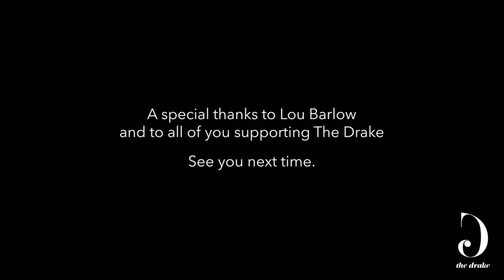Lou Barlow "Sunshine" - The Drake's Construction Sessions - Amherst, Ma.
It was such a treat to have Lou Barlow in for a session in support of The Drake.   Please enjoy!
You can help us bring the arts to downtown Amherst.

Lou Barlow is an American alternative rock musician and songwriter. A founding member of the groups Dinosaur Jr., Sebadoh and The Folk Implosion, Barlow is credited with helping to pioneer the lo-fi style of rock music in the late 1980s and early 1990s. His first band, which was formed in Amherst, Massachusetts, was Deep Wound. Barlow was born in Dayton, Ohio, and raised in Jackson, Michigan, and Westfield, Massachusetts.

Barlow has released four solo albums, the latest of which is the May 28, 2021 release Reason to Live.